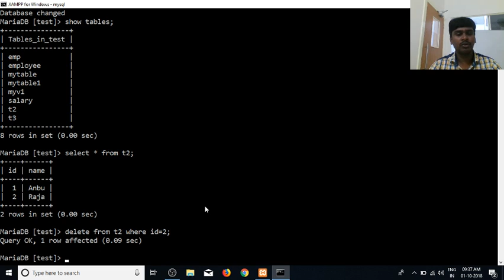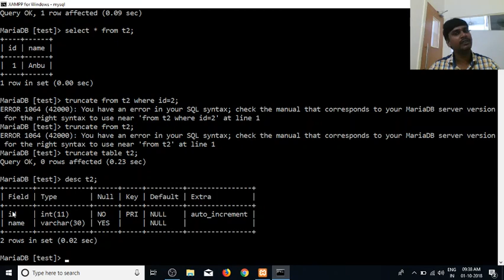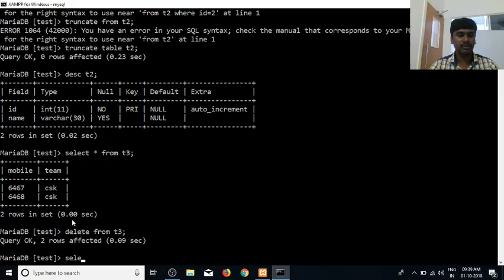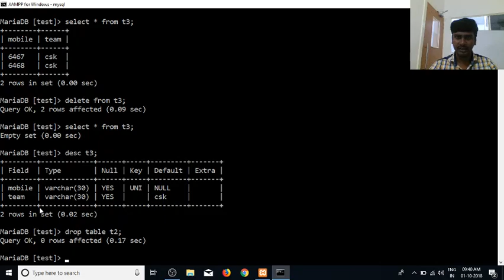SQL in Tamil | By Guhan | Delete Drop Truncate Part 11 | SQL Training in Chennai | Payilagam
Learn SQL in Tamil here.  Our trainer Mr. Guhan Ganesan discuss  SQL DDL( DROP, TRUNCATE), DML(DELETE)  in this video tutorial.